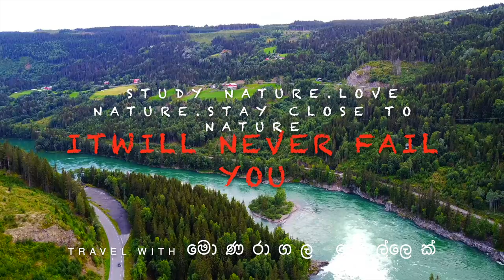3rd Longest River In Norway (Travel Vlog) නෝර්වේ 3 වෙනියට දිගම River එක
|Traveling Norway| Best Places To Visit In Norway| Norway Travel Guide|
In this video we are traveling to 3rd longest river in the Norway
Rising in the  flows generally east and north, then southeast through Numedalen, a valley in Buskerud fylke (county), past Rødberg and Kongsberg, through Vestfold fylke and into the Skagerrak (an arm of the North Sea) at Larvik. With a total length of 209 miles (337 km), it is the third longest river in the country. this video recoded in Tretten view point of lågen river.
TRAVEL WITH මොණරාගල කොල්ලෙක්..